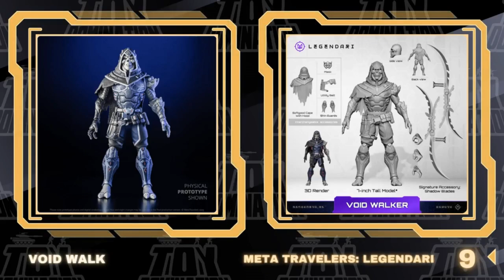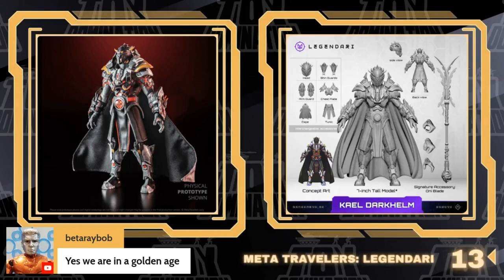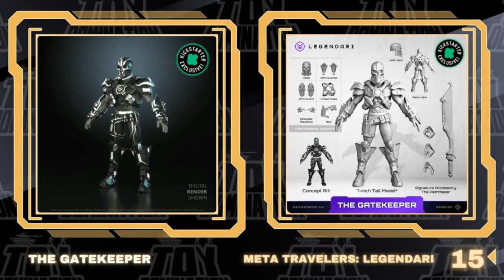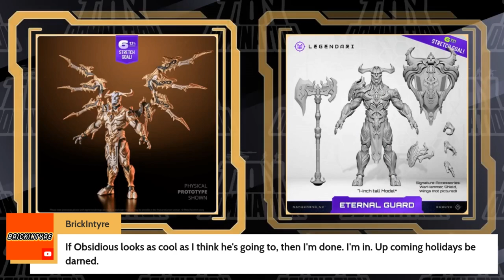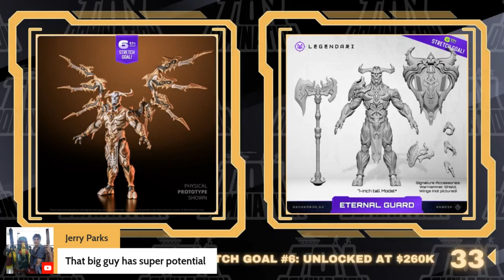Meta Travelers Legendari Action Figure Kickstarter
Today on Toy Domination News, your hosts Dom and Joe discuss the kickstarter project Legendari from Meta Travelers!

Toy Domination

DOM’s BOOK SERIES - ADVENT OF CATACLYSM:
Tungsten Spider